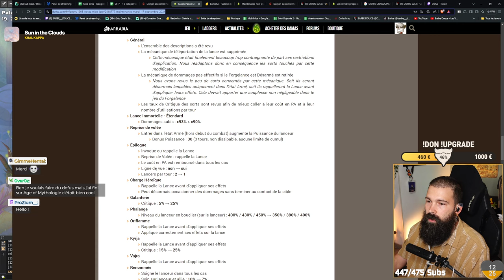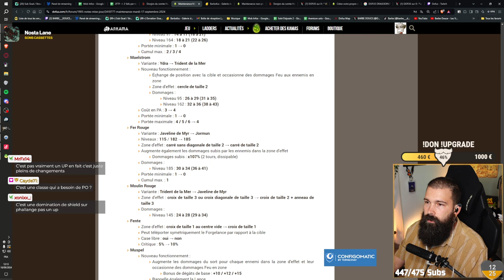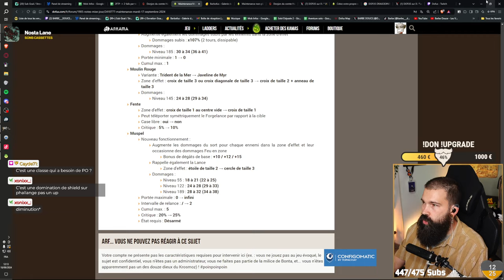SOLOTAGE DANTINEA sur UNITY 🐟 FORGELANCE 3.0🌊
C'était la maintenance sur 2.0 alors j'ai sortie un forgelance random+stuff pad-stri-tork random histoire de test le up du forgelance sur un boss trash tier 😅